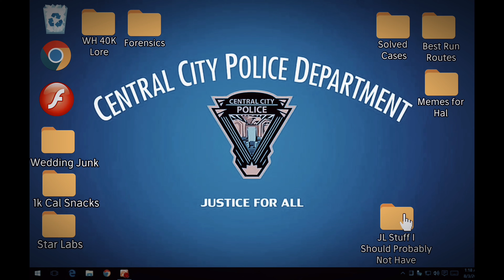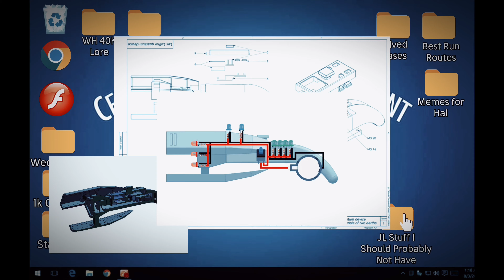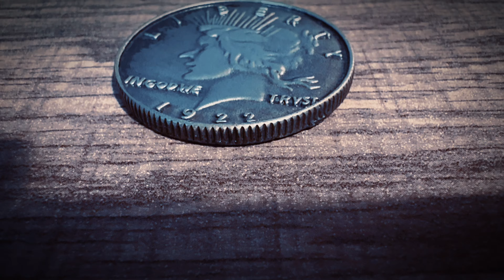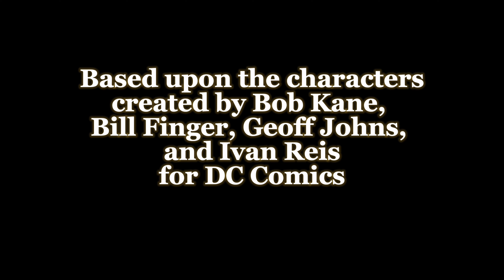Batman: The Owl's Hollow Part 3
This is a fan film base upon the characters created by Bob Kane, Bill Finger, Geoff Johns, and Ivan Reis for DC Comics.

Hugo Strange voiced and played by @Papa_Popo
He shall return in Part 5.

Footage of the Reverse Flash and Barry running is from the CW show "The Flash" Season 1 Episode 9

Split Personality - Two Face Theme BTAS